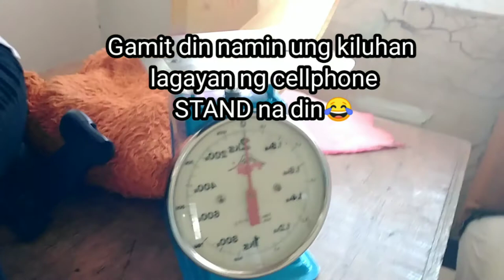Weighing Scale | Vlogging Instrument for Smallyoutuber | Gadget | KyleTj Vvlog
Thank you so much po and keep watching po sa mga bagongvideo na iuupload ko..

Noong nagstart po kami magvlog yan po ang ganit nmin masaya na kami
Kiluhan/ Wheighing Scale
Unan/Pillow
Game Pad
Para maging success ang aming mga vlogs..
Sa may mga lumang gorilla pad na hindi na ginagamit baka naman po itatapon nyo...donate nalang sa amin salamat po..

Hope you enjoy all videos we upload